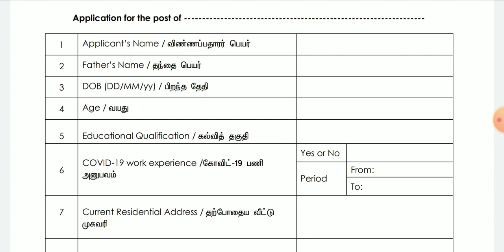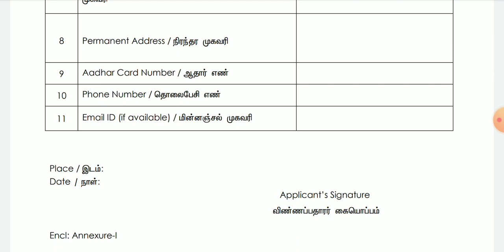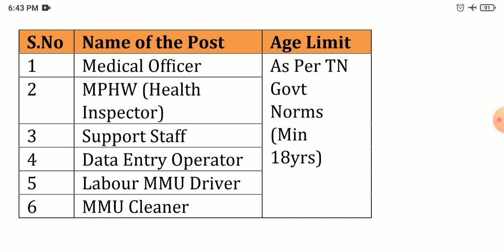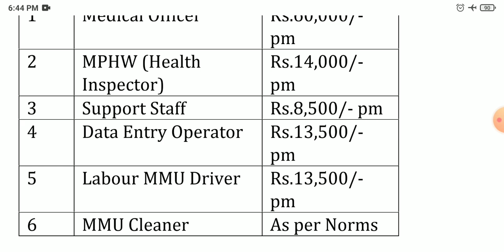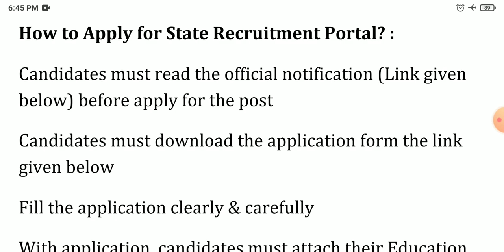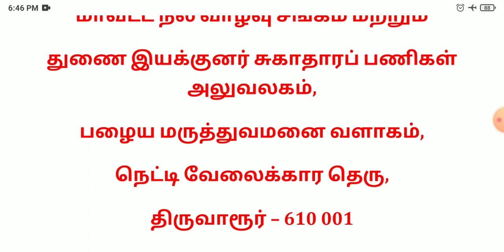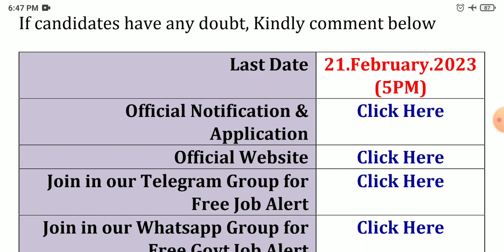TN Government Hospital Jobs 2023 💼 Tamilnadu government jobs 2023 👨‍💼 TN govt jobs 2023 in tamil